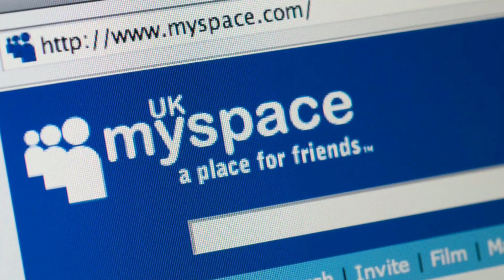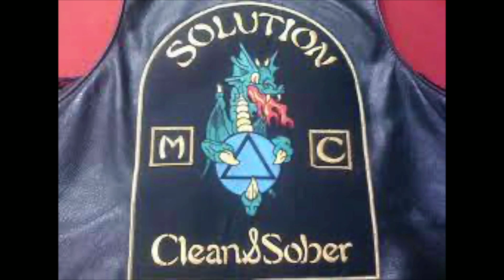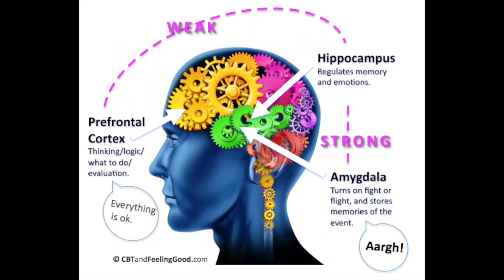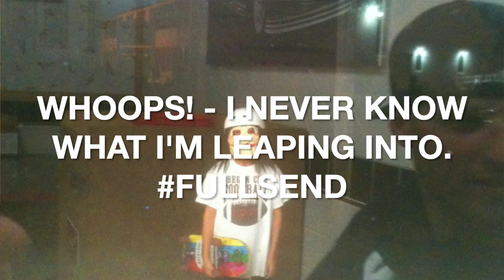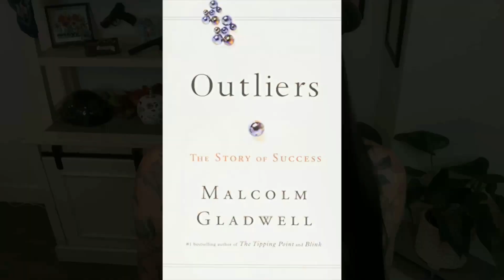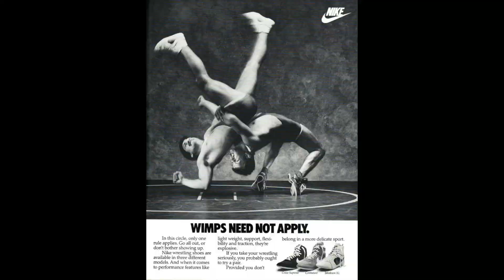S1E3 (CLEAN) | MY LIFE WITH OUTLAW BIKERS | MONGOLS IN MYSPACE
CLEAN VERSION

In this episode, Ima run my c0   cksucker about my first contact with the Mongols MC, my bio-daddy, 220 1%er RIP, a little about the security crews (bouncers) before they were all ultra-dangerous sex trafficking enforcers, and how having an “outlier” as an ambassador, isn’t bad for business.

HARD STUFF: I have also started to unpack some of the conditions (because shit doesn’t just happen) that began to stack up against me, making me vulnerable to sex trafficking in Oregon.

THIS CHANNEL IS NOT, NOR WILL IT EVER BE, MONETIZED.
I DO NOT WANT YOUR MONEY. I WANT YOUR HELP.

TeamBLU’s Mission Statement: We hustle for those that can’t hustle for themselves right now. I encourage you to find some hustle for somebody with less.

XPOSE HOPE
(Trafficked Persons Advocacy)

MIRA MISSISSIPPI IMMIGRANTS RIGHTS ALLIANCE
(Immigrant Advocacy)

PENINSULA PARK WRESTLING
(Oregon Youth Wrestling)

TYRONE S. WOODS WRESTLING FOUNDATION
(Oregon Youth Wrestling)

MISSION22
(Veteran Suicide Prevention)

They work hand in hand with the OLCC and are an integral part of Oregon’s sex trafficking problems 100%